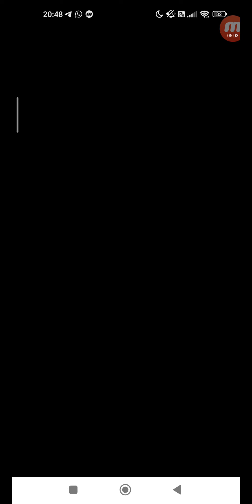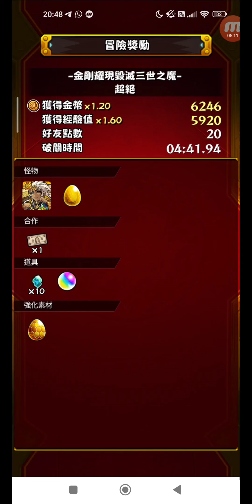怪物彈珠 #1403 活動冒險 追憶書庫 金剛耀現毀滅三世之魔 超絕 單人